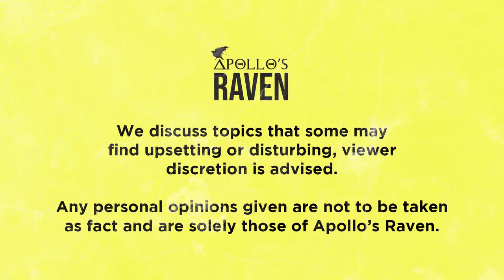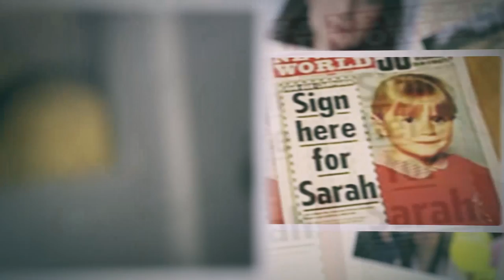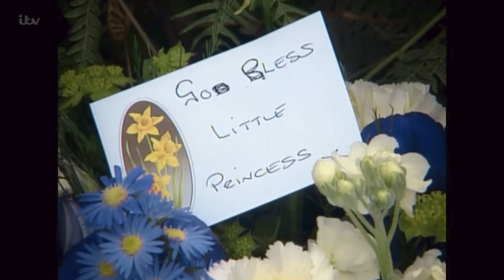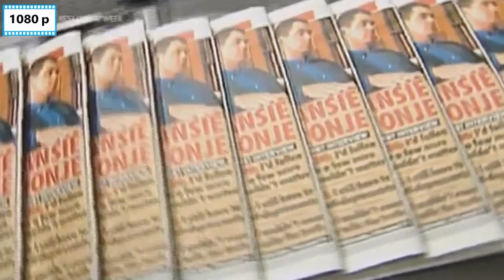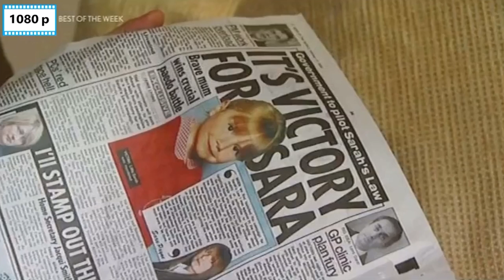Apollo's Raven - Every Parents Worst Nightmare - The Murder of Sarah Payne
Welcome to Apollo's Raven, we look into cases from all over the world and those a little closer to home. Today, we look into the abduction and murder of eight year old Sarah Payne.

Don't forget about our blog where we release cases before we do videos on them and give us a follow on social media to keep up to date with everything.